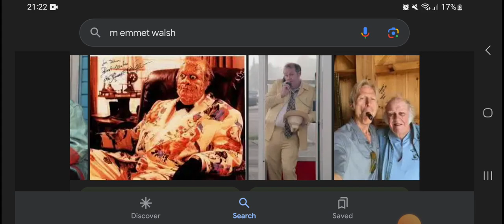Happy Heavenly 89th Birthday M. Emmet Walsh